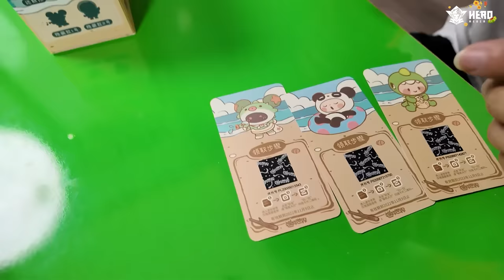CÓ GÌ TRONG Hộp Quà Mini World ? | MrVit Vlog #9